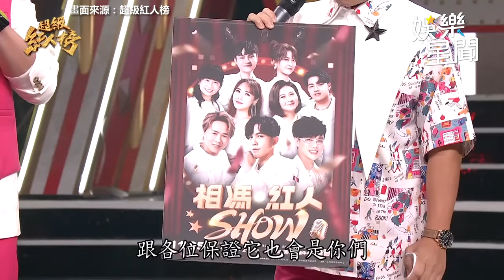睽違10年？大來賓許志豪回歸紅人榜？趕工新歌獻唱《我願意》｜超級紅人榜｜三立娛樂星聞